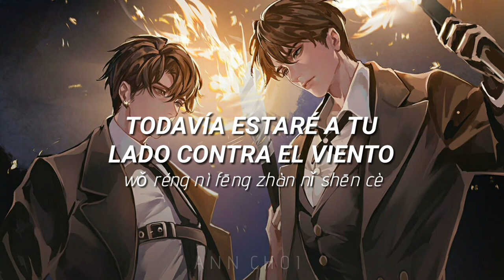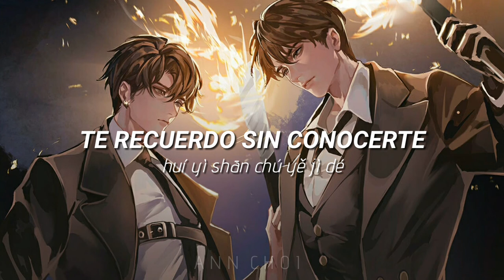SUB ESP『GIN • A』| Canción del Audiodrama | Examen Global【全球高考】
『Yᴀ sᴇᴀ ϙᴜᴇ ʀᴇᴄᴜᴇʀᴅᴇɴ ᴏ ɴᴏ, ᴇsᴛᴇ́ɴ ᴇɴ ᴏᴘᴏsɪᴄɪᴏ́ɴ ᴏ sᴇᴀɴ ᴀʟɪᴀᴅᴏs, sᴜ ʀᴇʟᴀᴄɪᴏ́ɴ sɪᴇᴍᴘʀᴇ ᴇsᴛᴀʀᴀ́ ᴇɴᴛʀᴇʟᴀᴢᴀᴅᴀ ᴘᴏʀ ᴇʟ ᴀᴍᴏʀ』

Tema principal de la segunda temporada del audiodrama de Examen Global.

Como siempre, el equipo detrás del audiodrama no nos decepciona y para esta segunda temporada nos trajeron la canción de amor del JiuHuo, une melodía hermosa con una letra aún más hermosa. Derramé lagrimas mientras la traducía, la forma en la que al inicio aparenta ser tranquila y luego toma fuerza y es cantada con tanta pasión y amor... Todo grita JiuHuo ❤

Recuerden que este es un trabajo de una fan para otros fans, con uso de diversos traductores, diccionarios y mi propia interpretación. Si tienes sugerencias o correcciones, no dudes y déjalas en la caja de comentarios. Esta traducción fue corregida y resubida aprovechando que ahora tenga mas experiencia traduciendo uwu

✧Iɴғᴏʀᴍᴀᴄɪᴏ́ɴ sᴏʙʀᴇ ʟᴀ ɴᴏᴠᴇʟᴀ✧

♕Título: 全球高考 Quan Qiu Gao Kao

♕ Otros nombres: Global university entrance examination | Global Examination | Examen de ingreso a la universidad global | Examen Global | GUEE, QQGK

♕ Autor: 木苏里 Musuli

♕ Sinopsis:

El mundo entero está sujeto a un examen estandarizado altamente peligroso llamado Examen global de ingreso a la universidad. Respondiendo preguntas poniendo en juego sus vidas, vivirían si pasaban la prueba. Todos los meses se reformará el examen mientras que, ocasionalmente, será aleatorio.

• • Lᴇᴄᴛᴜʀᴀ • •

• • Mᴀɴʜᴜᴀ • •

• •Aᴜᴅɪᴏᴅʀᴀᴍᴀ• •

✧Cʀᴇᴅɪᴛᴏs✧

▷Título original：Gin•A

Canto：Mario @Miao-Mario 小坠 @哆啦坠子
Producción：魔渔队 @魔渔队  洲洲 @洲洲-瀛洲越客
Coordinador：阿瑶 嗒嗒@是TaTa不是DaDa
Productor：徐一@徐一_
Letrista：小驴@小马户口合
Compositor：徐一/洪施锐
Arreglo/Guitarra：乐馨音乐-洪施锐
Mezcla/Masterización：顾宇霄
Armonía：乐馨音乐-洪施锐
Productor musical：乐馨音乐
Diseño de portada：伪鳝@普遍善良
Diseño del título：潮潮艺